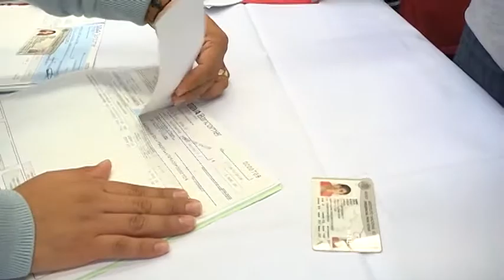Entrega Marco Mena becas a jóvenes de la zona poniente del estado